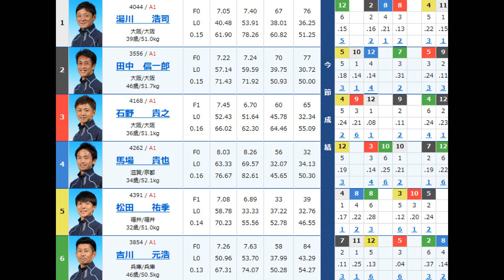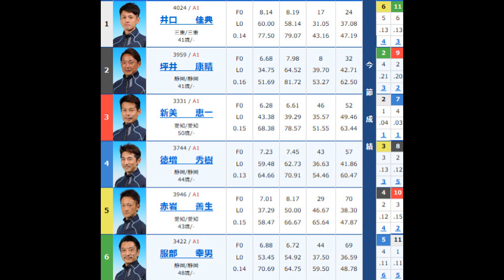ととまる 2月17日浜名湖競艇12R 2月16日平和島競艇振り返り。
狙える選手やモーター情報など配信するので是非登録してみてください。